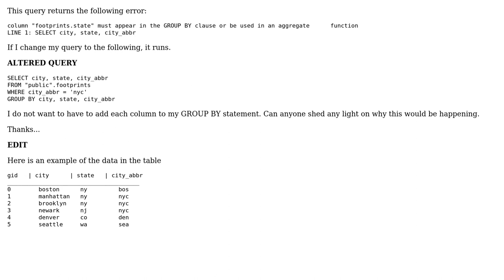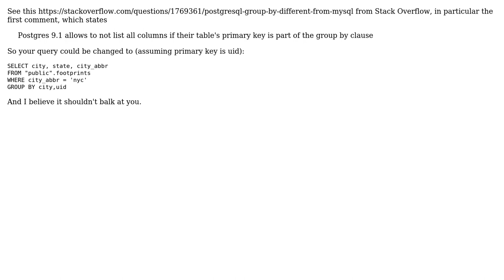GIS: PostGIS Group By Error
With thanks & praise to God, and with thanks to the many people who have made this project possible! | Content (except music & images) licensed under CC BY-SA | Music | Images & others | With thanks to user Ryan Garnett user Kevin R Dyke and the Stack Exchange Network Trademarks are property of their respective owners. You are responsible for your own actions.